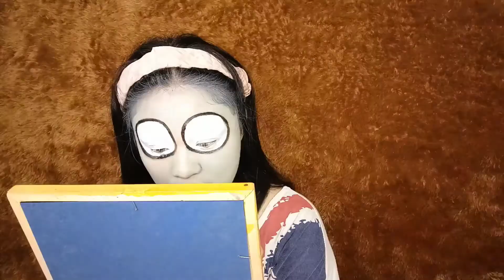Rias Karakter Dan Busana Kreasi CRYSTITHA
Sally di film "The Nightmare Before Christmas " adalah kekasih Jack Skellington. Dia adalah boneka kain yang sangat cantik, penuh kasih, perhatian, dan pemalu yang memberi tahu Jack bahwa Natal dan Halloween tidak boleh dicampur.
Penasaran bukan dengan film ini ?
Langsung saja tonton,dan jangan lupa saksikan tutorial makeupnya yaaaa